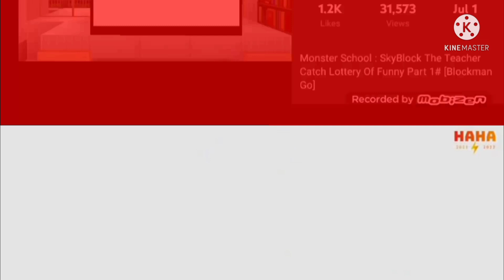X klasky Csupo Part 2